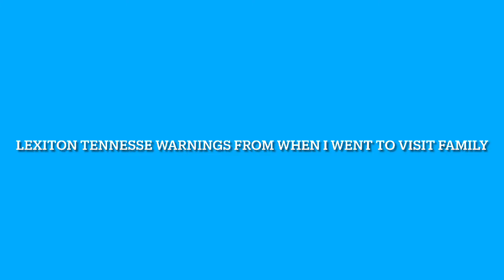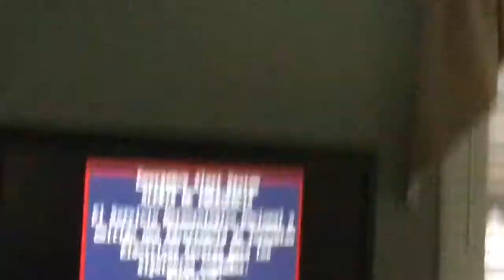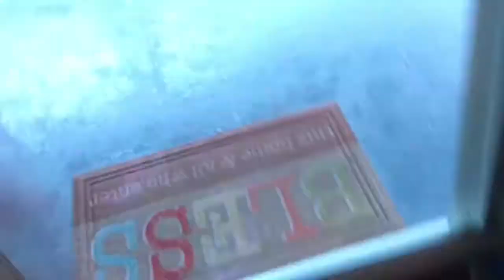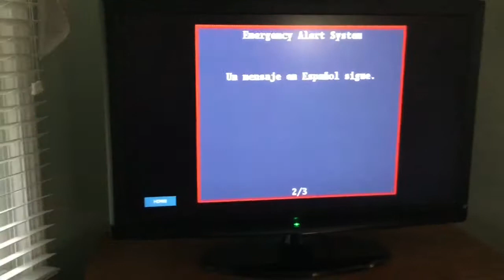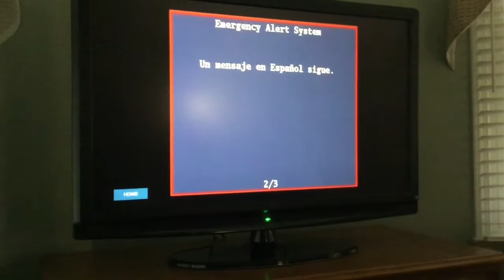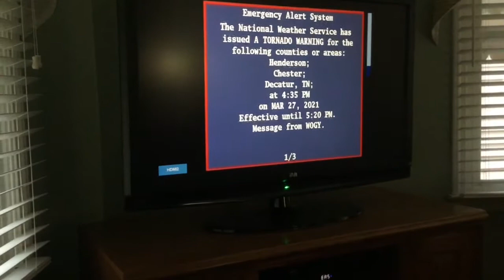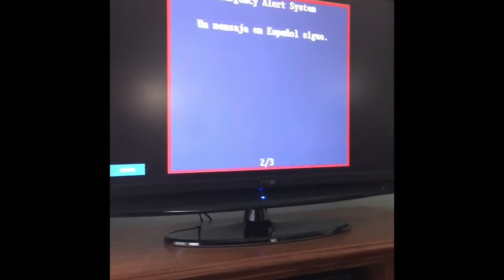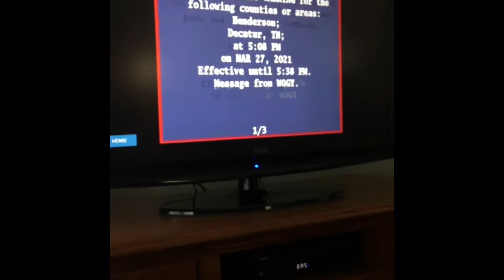Tornado warnings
the title explains it all just a bunch of warnings
Lexiton and Memphis lol